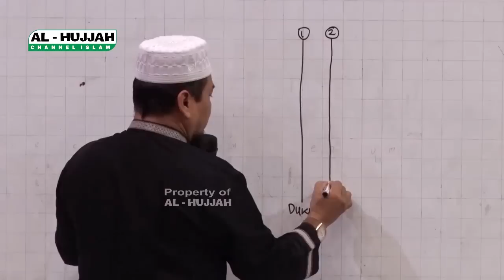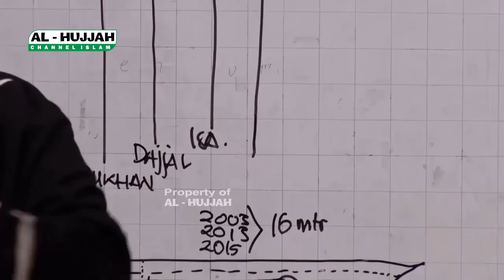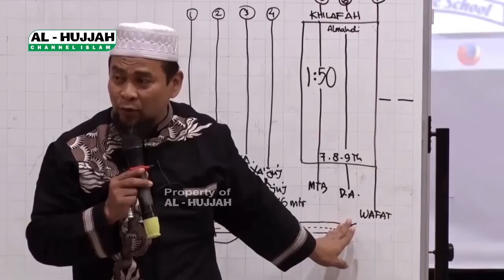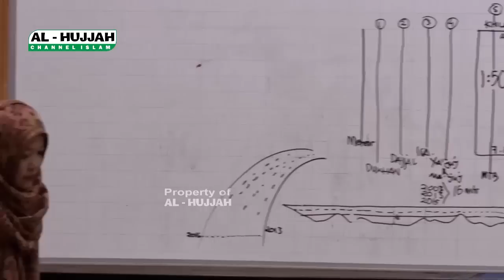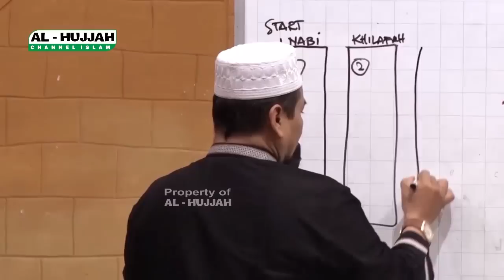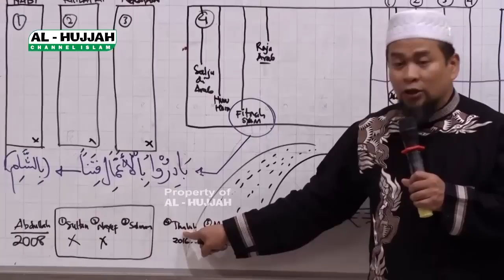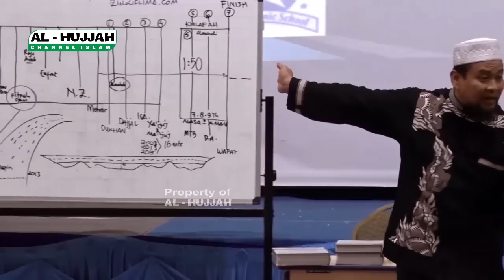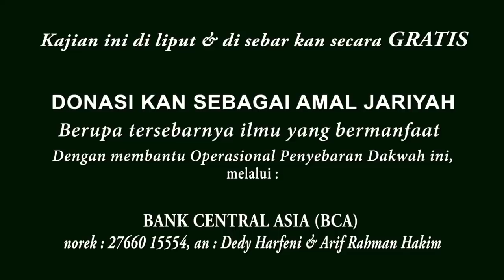REMAJA YANG DIBUNUH DAJJAL || Ust. Zulkifli Muhammad Ali, Lc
Bismillah...

Jadilah Bagian Dalam Dakwah Islam..
Dengan Membantu Dakwah Al-Hujjah..
Jadikan ini Amalan Istiqamah Yang Dicintai Allah dengan Menjadi Donatur Tetap nya Al-Hujjah...

Ayoo Salurkan ZAKAT, INFAQ & SHODAQAH untuk Membantu Operasional & Terselenggara nya Dakwah Al-Hujjah, melalui :

Semoga menjadi Amal Sholeh Jariyah yang memberi Syafaat kelak di Akherat.